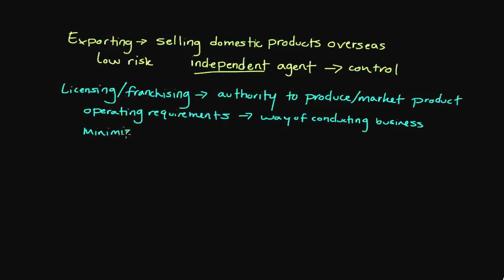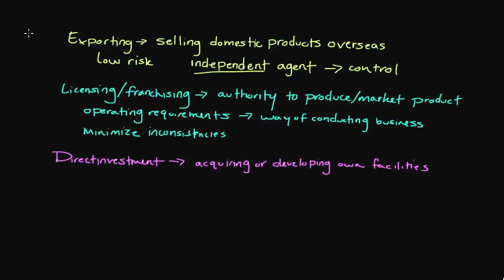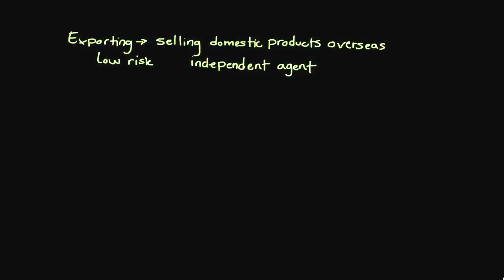Episode 80: International Business: Expanding into Global Markets